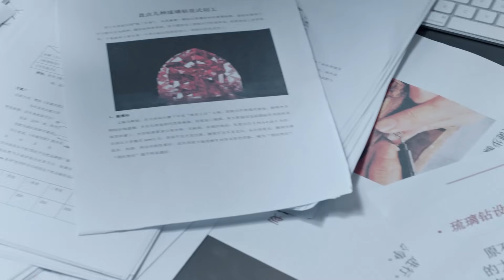星妍潇潇强强联手，要和东辰一起度过难关《流光之下》丨张涵予 蓝盈莹 李子雄 徐小飒 赵炳锐 王姬 Against the Light【捷成华视偶像剧场】